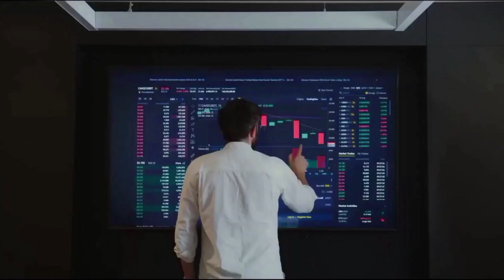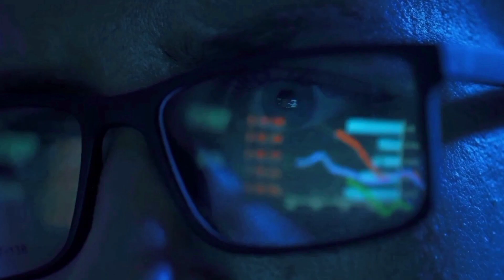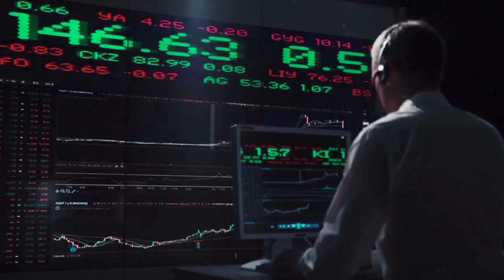INJ A +10K IS COMING BY THE END OF THIS HALVING?? - INJECTIVE PRICE PREDICTION $ ANALYSIS 2024